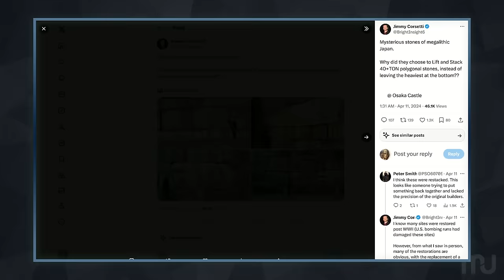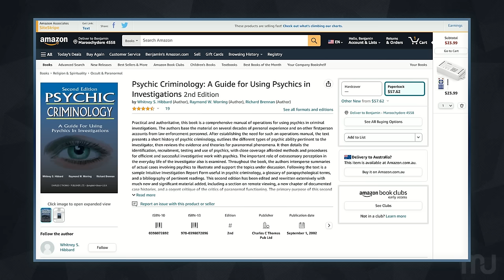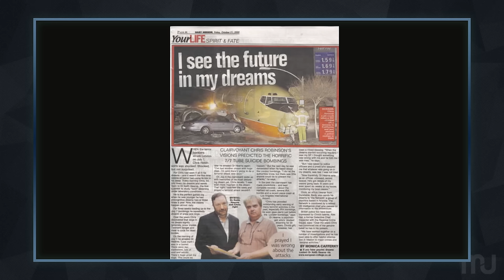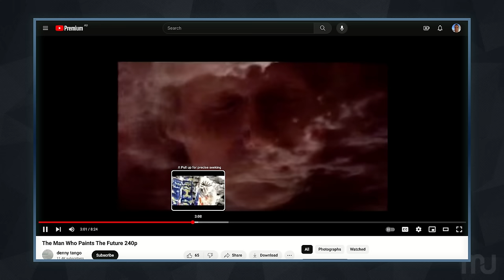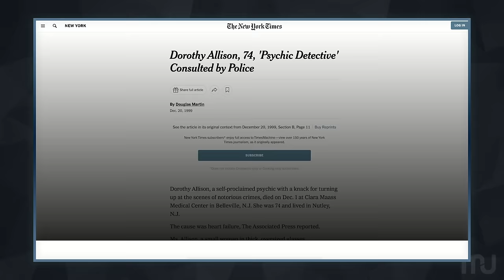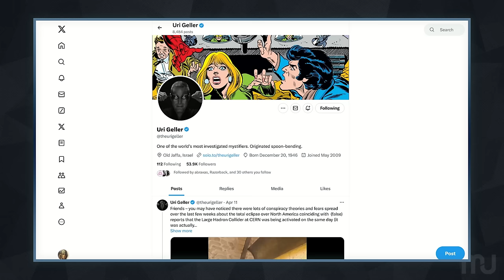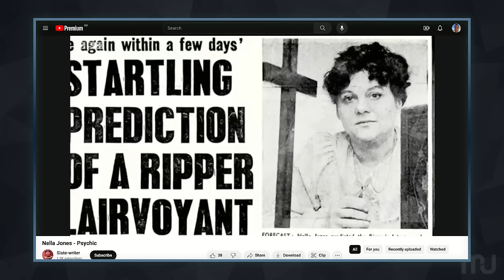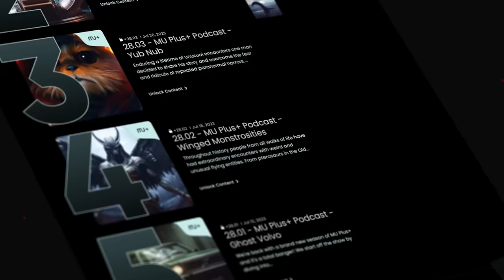Psychic Detectives and the Pre-Crime Dreamers - 31.14 - MU Podcast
Psychic phenomena permeates many aspects of our lives; however, for some reason, it is especially apparent in crime. Whether it's heightened emotions or human energy fueling tense events coupled with violence and revenge, the strange and unexplained is never far from these occurrences. We discuss some of these unusual happenings in the context of crimes being solved from beyond the grave, dowsing for missing persons, using psychometry to find money, and much more.

Then, for our Plus+ Members, we explore the extraordinary and contentious theory that the stones comprising the Pyramids and other ancient sites are actually an artificial polymer, nearly indistinguishable from natural rock, crafted through the utilization of a lost technology only recently discovered by modern science.